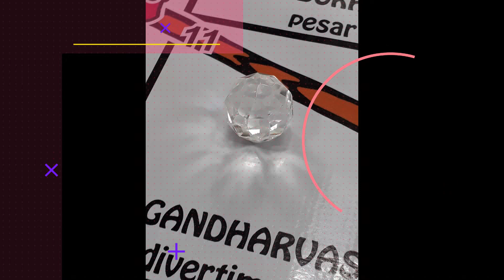Mahalila Curso Gratuito - Aula 08: Meditações Ativas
Mahalila Curso Gratuito - Aula 08: Mahalila e as Danças no Tabuleiro

Nossa percepção das coisas é muito limitada. Como indivíduos, só seremos perfeitos na medida em que pudermos aceitar totalmente nossas imperfeições. O que significa que continuamos sorrindo, mesmo que enfrentar nossas imperfeições às vezes exija algum tipo de ajuste. Daí surgir a proposta Taokopelli de dançar para estimular o resgate da autorregulação, para sermos bons animais, sentir o cheiro, o tato e a vida, A vitalidade, a sinergia e o ritmo ajudam a ler a si mesmo e os outros. Por exemplo, na Casa 10 – Purificação - Suddhi usamos uma poderosa Meditação da Kundalini Yoga para limpar o sexto corpo, onde está o arco que passa de uma orelha à outra, e serve para limpar o karma passado e tudo o que nela está armazenado. Na Casa 51 – Mãe Terra – Prithvi, colocamos um mantra das danças circulares, num movimento que acompanha o nascimento e a evolução de uma flor.
Use seu intuito e escolha músicas conforme sua ligação com as casas. O Universo, o Maha Lila e você conspiram! Assim seja! Namastê!
Bia108

Tabuleiros de Maha Lila tamanho jardim!
Visite Mercado Livre Mahalila Taokopelli ou na lojinha do site: mahalila.blog.br
Livro de Mahalila completo e gratuito para download
Tabuleiros de Mahalila de todos os tamanhos e muitos dados translúcidos e coloridos!

Junho 2022